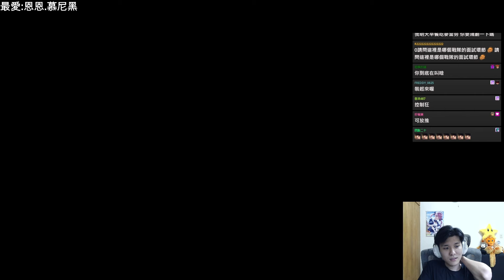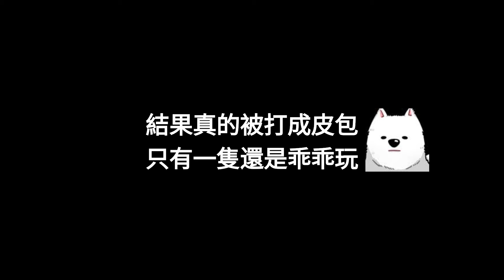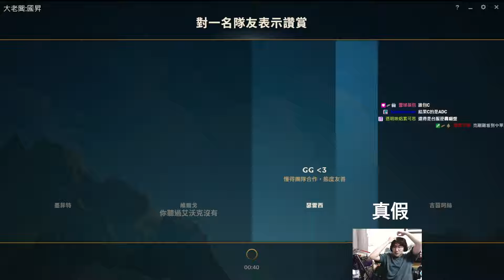大師觀眾與銅牌小亮雙排積分 包C局居然打到滿頭大汗? 附贈參加RB亞洲盃面試片段 ft.小亮、世誠